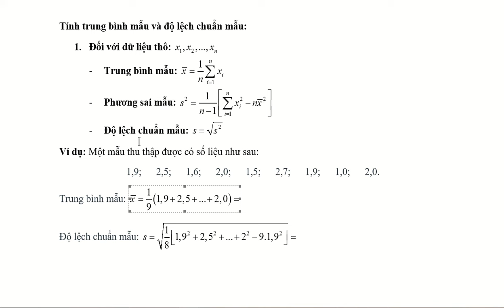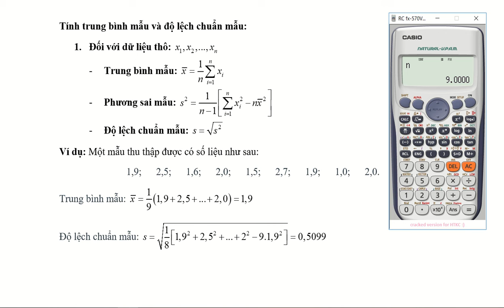Tính giá trị trung bình mẫu và độ lệch chuẩn mẫu bằng máy tính fx-580 và 570es phần 1